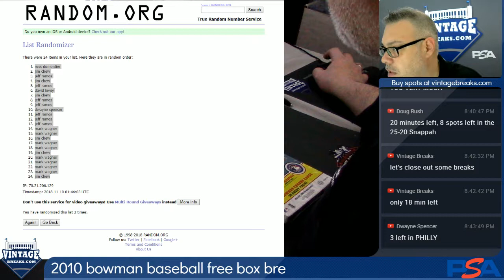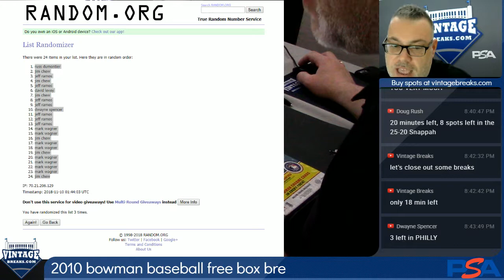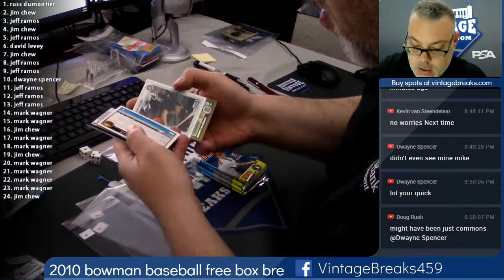11-09-2018 2010 Bowman Baseball Free Box Break Opening Video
2010 Bowman Baseball Free Box Break Opening Video